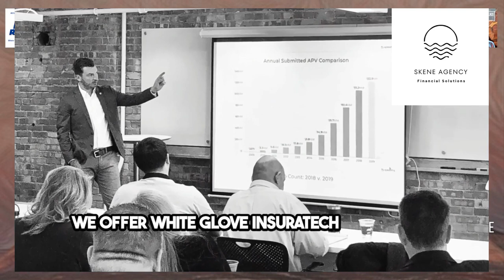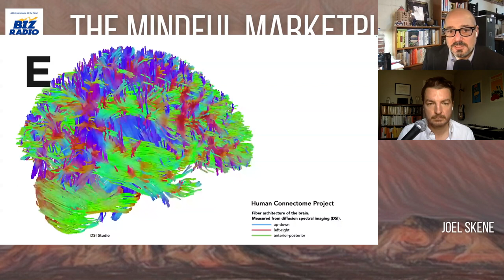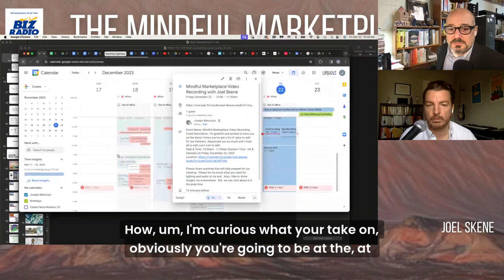Episdoe 79 - Joe Minicozzi on How to Revitalize a City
Summary
This conversation explores the history and impact of Public Interest Projects and Urban 3 in Asheville, North Carolina. The discussion highlights the challenges faced by Asheville in the past and the collaborative efforts that led to its revitalization. The importance of property ownership and the role of independent businesses in the local economy are also emphasized. The conversation delves into the influence of marketing and lifestyle choices on development patterns and the effects of government policies. The implementation of lessons learned in other cities, such as visualizing revenue and cost of service, is also discussed. The conversation with Joe Minicozzi explores the topics of visualizing scale and wealth disparities, neighborhood economics and community development, leadership and change in the economic system, collaboration and improving communities, systemic biases in decision-making, equity and reparations in taxation, questioning assumptions and thinking for ourselves, and partnerships and future collaboration.

Takeaways
Collaboration and cooperation among various stakeholders are crucial for successful community revitalization.

The presence of independent businesses and property ownership contribute to the economic growth and sustainability of a city.

Government policies and financial institutions play a significant role in shaping development patterns.

Visualizing revenue and cost of service can provide valuable insights for decision-making and planning in urban development. Visualizing data can help reveal scale differences and wealth disparities in communities.

Neighborhood economics focuses on improving communities and growing local wealth.

Leadership and curiosity are essential for driving change in the economic system.

Collaboration between different sectors can lead to positive community development.

Systemic biases can perpetuate inequities in decision-making processes.
Equitable taxation is crucial for addressing wealth disparities and promoting reparations.

Questioning assumptions and thinking critically are important for understanding reality.

Partnerships and collaboration are key for creating meaningful change in communities.